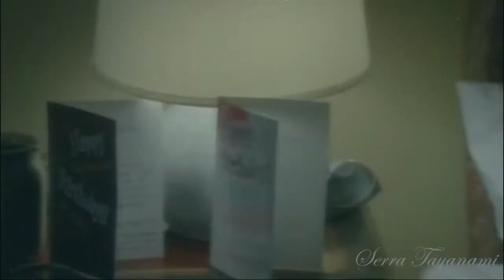Klaus & Caroline - Come back to me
720p ! /!\ Please read all /!\

Hi !
It's my first clip of Vampire Diaries. Before, I hated Klaus until he had feelings for Caroline. Please, rate and comment me =)